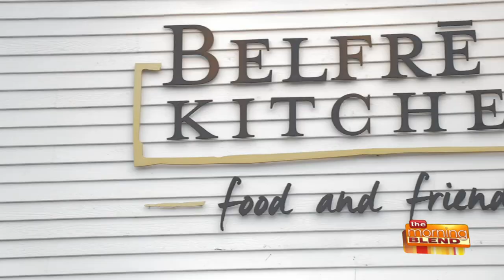The Mader Menu: Belfre Kitchen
Tyler Mader presents The Mader Menu! This month, a visit to Belfre Kitchen in Delafield